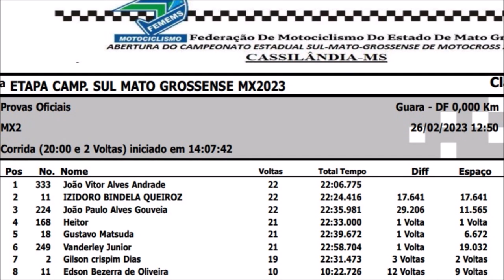João Andrade vence MX2 na abertura do Sul-mato-grossense de Motocross 2023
Corrida realizada na pista do Balneário Salto do Aporé em Cassilândia (MS)

Após ter problemas no início da corrida, o piloto de Chapadão do Sul, João Andrade, se recuperou e venceu pela primeira vez na temporada.

Andrade foi vice-campeão da MX2 na temporada passada.

Confira o gate:

Gate MX2 - #2 Gilson Crispim #11 I Edson Bezerra #11 II Izidoro Queiroz #18 Gustavo Matsuda #168 Heitor #224 João Paulo #249 Vanderley Júnior #333 João Andrade